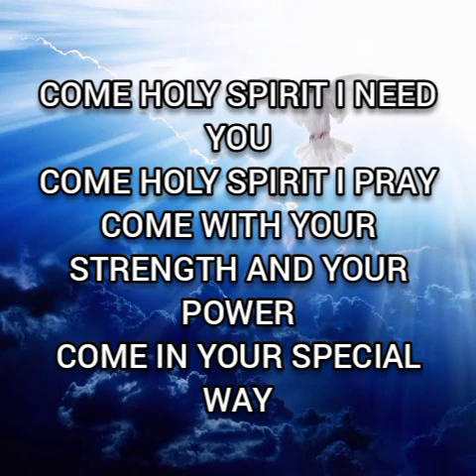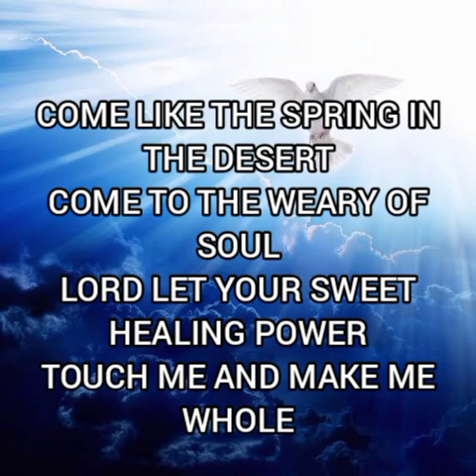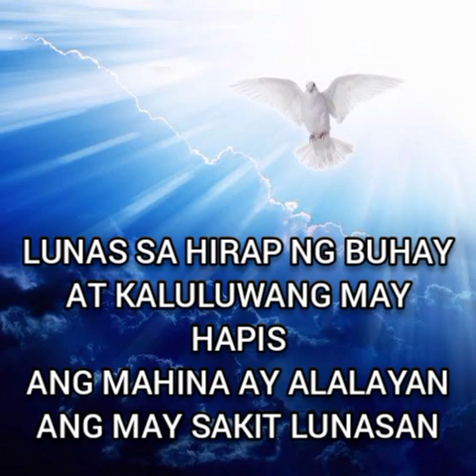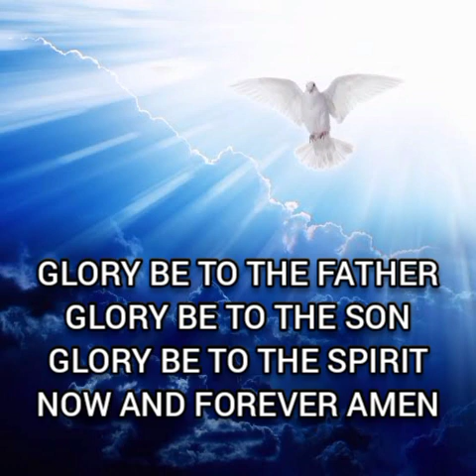Come Holy Spirit I need You - Halina Espiritu Santo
Come Holy Spirit I need you
Halina Espiritu Santo